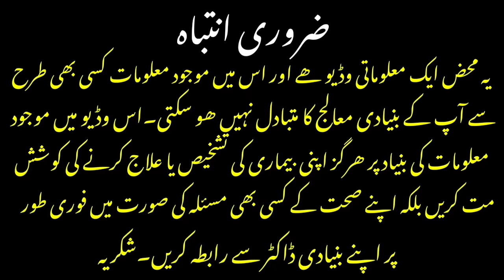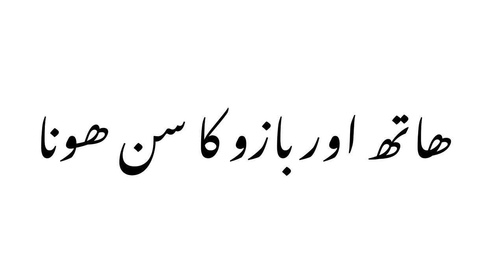Numbness In Forearm & Hands | What Is carpal Tunnel Syndrome | Dr afzal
This video is about a problem which some people encounter when they start feeling numbness in their hands forearms.
Nerve compression is one major reason of it.
We will also discuss what is carpal tunnel syndrome and how it is diagnosed and treated.